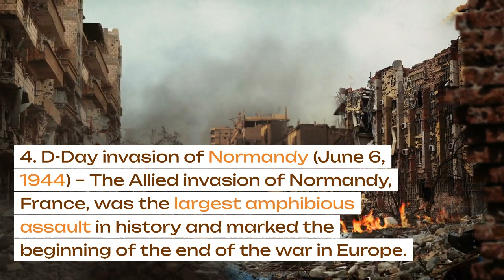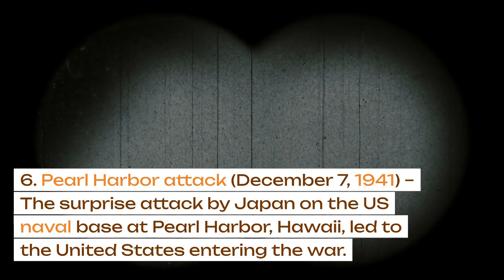The TOP TEN World War II moments | History Channel